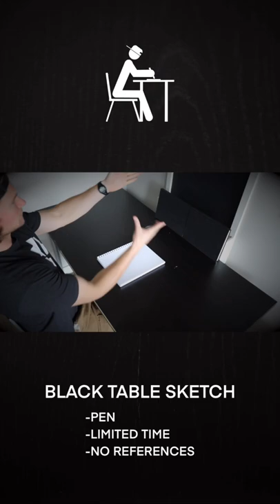‘Rhino’ - Black Table Sketch